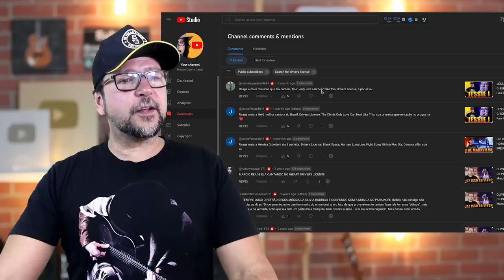OLIVIA RODRIGO na voz de HELOISA GIBERTONI Shadow Brasil Raul Gil